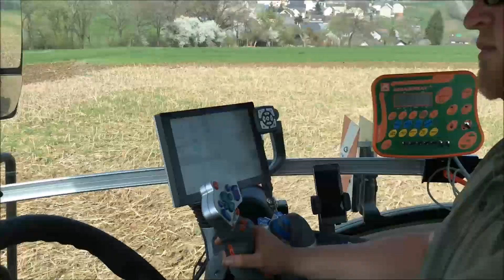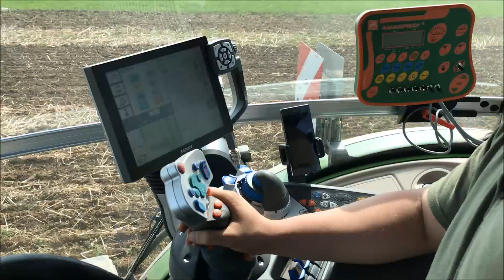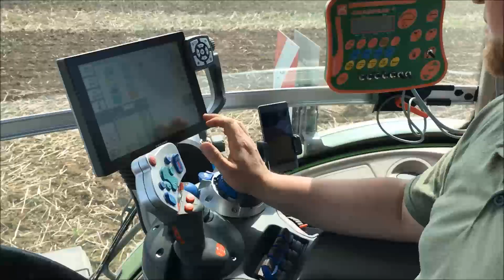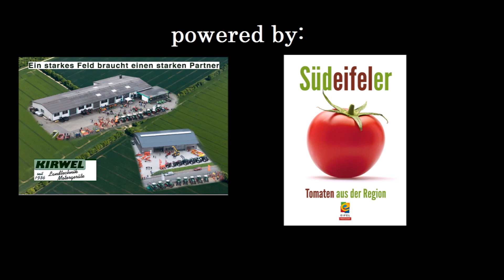Fendt 1042 Vario / 435 PS / Grubbern / Horsch Terrano 6 FM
Er ist gigantisch, er ist stark, denn er hat 435 PS und 12,4 Liter Hubraum, er hat ein stolzes Gewicht von 14 Tonnen, das ist der neue Fendt 1042 Vario. In meinem Video seht ihr diesen mit einem 6 m breiten Horsch Terrano 6 FM am Grubber für die Maisaussaat.
Ich hoffe euch gefällt das Video. In Zukunft werdet ihr wohl mehrere Videos vom 1042 sehen . Also ihr könnt gespannt sein!
Zudem wünsche ich meinen Zuschauern frohe Ostertage.

vorbei.